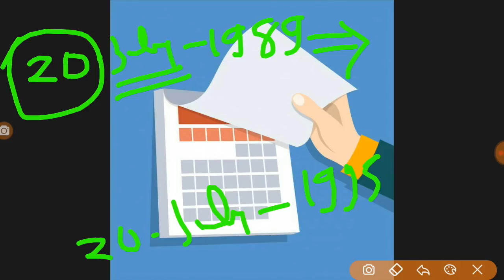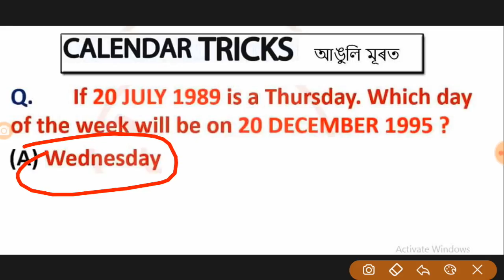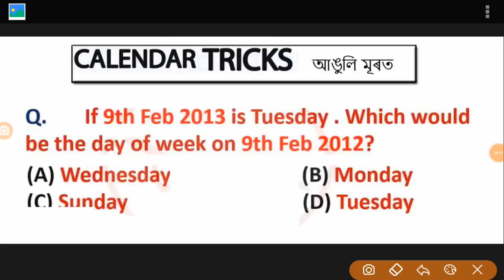Calender Reasoning Tricks for Railway G-D, RPF exam (Part-2) - Free Assamese Online Video Courses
Railway Group-d, RPF, Assam Ploice aru Panchayat exam r babe oti proyojoniyo Reasoning tricks part-2... calender Reasoning r pora komeo duta prosno ahiboi... so aponalokor subidhar babe moi ai video2 aag borhaiso.. please video2 ses kori sabo...